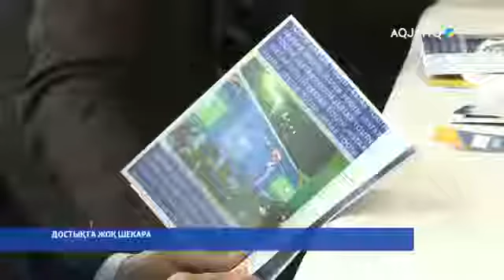ДОСТЫҚТА ЖОҚ ШЕКАРА